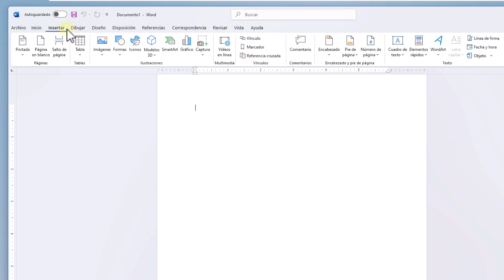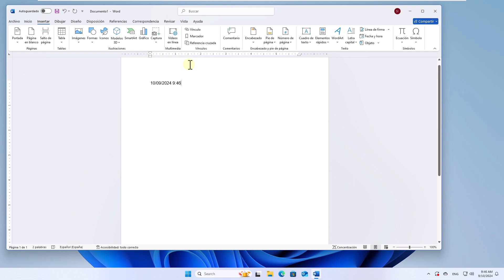Como PONER la FECHA en WORD y que se Actualice ✅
Bienvenidos a un nuevo video en el canal de Solvetic. Hoy te voy a enseñar cómo poner la fecha en Word y que se actualice automáticamente. Esta función es muy útil si trabajas con documentos que requieren que la fecha siempre esté actualizada, como informes o cartas.
Te explicaré paso a paso cómo insertar una fecha que se ajuste automáticamente cada vez que abras o edites el documento. Si tienes alguna duda o necesitas más detalles, no dudes en dejar tu comentario. Y si este video te resulta útil, ¡apóyanos con un like, ya que eso nos ayuda muchísimo en Solvetic!